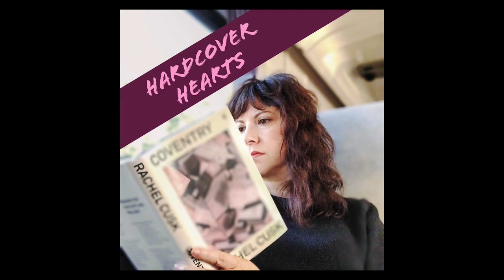Week of Reading | Jan 17, 2022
In this video, I share what I finished reading this week, what I am in the progress of reading currently, and a section called Mood Reading Roulette- or the books that I *may* read, if the mood strikes me.

I am including my links to Blackwells, Bookshop.org, and Book of the Month Club should you want to purchase any of the books listed below.

Re: French/Italian TV:

We added the MHz Choice channel to Prime
George Simenon Mysteries
Il Giovane Montalbano (The Young Montalbano)
Luna Park

Books I am currently reading:

-In Search of Lost Time: vol 4- Sodom and Gomorrah- Marcel Proust, trans. John Sturrock
-The Years- Virginia Woolf
-Portrait of An Unknown Lady- María Gainza, translated by Thomas Bunstead
The Sentence- Louise Erdrich

Mood Reading Roulette:

-probably more TV/movies